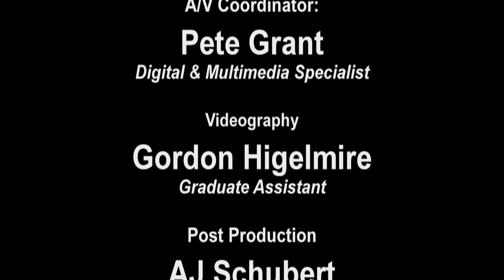Being a Double Minority in the Science World (Full Video)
Dr. Nadya Mason, from the University of Illinois Department of Physics, gives a presentation on being a minority in the science world to faculty, students and staff at Eastern Illinois University.